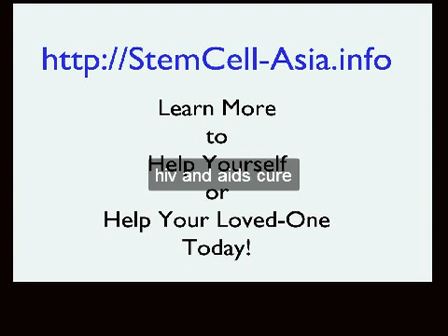HIV and AIDS Cure With Stem Cells Now Accepted Stem Cell Therapy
Whether as differentiated or undifferentiated, whether from sheep stem cells or from rabbit; delivered frozen or fresh, today's stem cell therapies are showing real promise and helping HIV-AIDS sufferers around the world, today! Cautious not to claim they can cure ANYTHING, today's ethical clinics offer hope for AIDS-HIV sufferers worldwide, although the one Thai clinic licensed by the German stem cell technique is in Bangkok. For information to help you make an informed, personal decision, check out today.